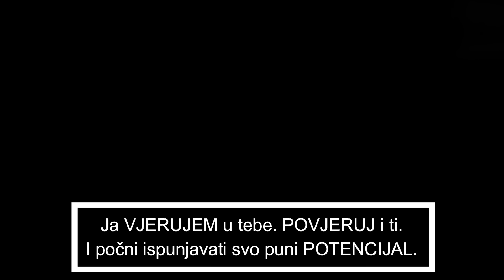Dr Kenan Crnkic - Tvoj Novi Početak - Najbolje Transformacijsko Predavanje !!!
Transformacijsko predavanje "Tvoj Novi Početak". KCA (Kenan Crnkic Academy) metoda sigurnog postizanja velikih uspjeha i istinske sreće! 😀🏆

Tri ključna faktora za dostizanje svog najvišeg životnog potencijala. Predavanje nakon kojeg ćete poželjeti da "okrenete novu stranicu" i postanete najbolja moguća verzija sebe! 💪🏻

PRETPLATITE SE na naš kanal i podijelite ovaj video sa što većim brojem ljudi - sve se umnožava kada se dijeli! Ostavite svoj komentar - koji dio Vam je bio najzanimljiviji i šta namjeravate kako i kada primijeniti?
Tvoje je samo ono što daš...

❗ Ukoliko ste zainteresovani za transformacijski coaching 1 na 1 sa dr. Crnkićem lično, jednostavno popunite kratak formular: ❗

Ukoliko ste zainteresovani za motivaciono predavanje ili organizaciju jednog od seminara i programa u našoj ponudi slobodno se obratite na :

❗ Bestseller knjige „7 tajni uspjeha“, „Pazi kojeg vuka hraniš“ i „Nadživjeti život“ dostupne su u svim boljim knjižarama u cijeloj regiji. Knjige za inostranstvo dostupne i u online trgovini Amazon